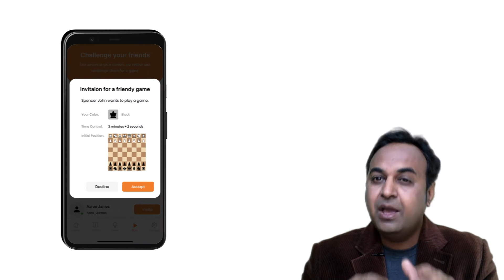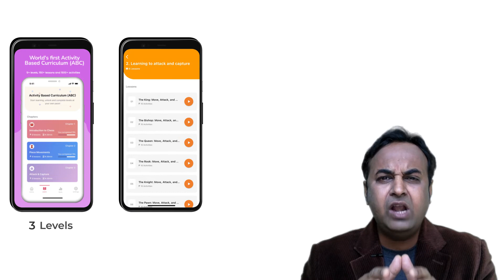Chesslang Mobile App Explainer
1 minute video that explains you about the features of the white-labeled mobile app for chess academies. App is FREE for chess academies. To avail the branded app for your academy. Goto and fill the form.